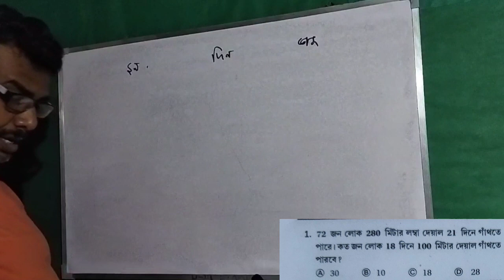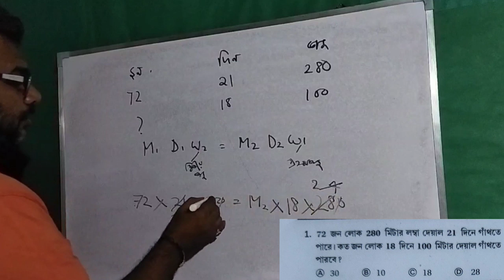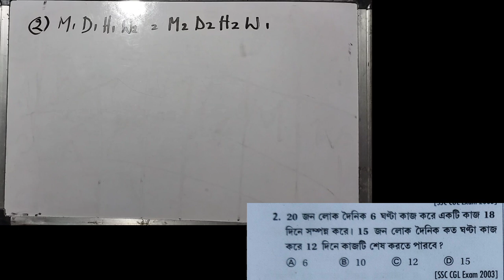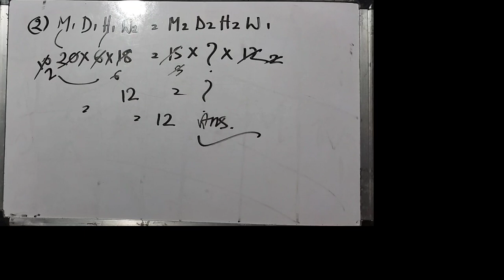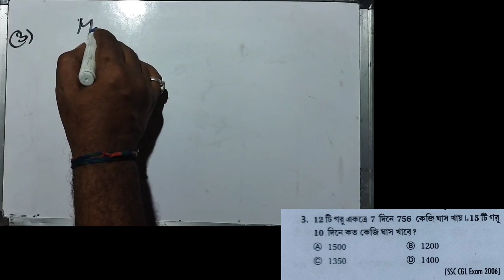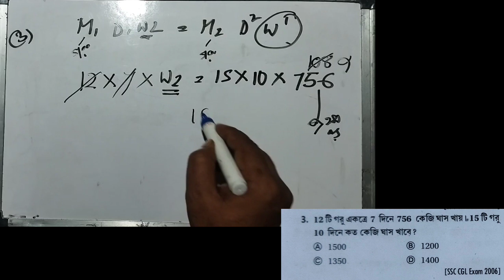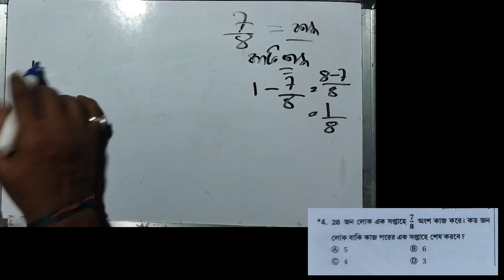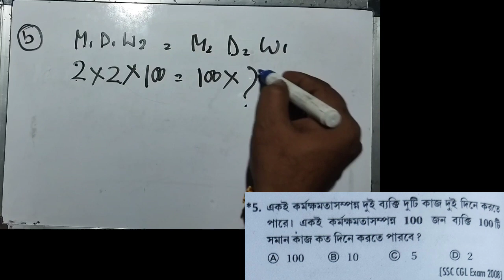সময় ও কার্য সুবির দাস| time and work math | time and work questions & ans.| udise nadia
time and work questions & ans.
udise nadia

সময় ও কার্য অঙ্ক|সুবির দাস স্যারের অঙ্ক | Subir Das's mathshortstick

স্পেনের ছাত্র ও ছাত্রী
UDISE NADIA এই ইউটিউব চ্যানেল তোমাদের সকলকে জানাচ্ছে আন্তরিক শুভেচ্ছা ও অভিনন্দন। তোমরা সকলেই তৈরি হও সরকারি চাকরির জন্য। এখানে আমি তোমাদেরকে অধ্যায় ভিত্তিক / বিভিন্ন সেট সমাধান সহ তোমাদের পরীক্ষা উপযোগী,অঙ্ক দিয়ে সাহায্যের হাত বাড়িয়ে দিয়েছি,তোমরা শুধু সাবসক্রাইব করে পাশে থাক। ধন্যবাদ🙏।
# Subir Das's mathsticks
# R S agarwal' s mathsticks
chanchal Ghosh's mathsticks
# Arient mathsticks
Rakwsh jadab mathsticks
𝙜𝙠 & 𝙜𝙞
𝙢𝙖𝙩𝙝 𝙩𝙧𝙞𝙘𝙠𝙨
𝙛𝙧𝙞𝙚𝙣𝙙𝙡𝙮 𝙩𝙚𝙖𝙘𝙝𝙞𝙣𝙜
subir das reasoning
r s agarwal reasoning
chanchal ghosh reasoning
arient reasoning
ssc reasoning
mts reasoning
tet reasoning
reasoning classes
𝘼𝙡𝙡 𝙩𝙮𝙥𝙚𝙨 𝙤𝙛 𝙢𝙖𝙩𝙝𝙨 𝙛𝙧𝙤𝙢 𝙗𝙖𝙨𝙞𝙘 𝙩𝙤 𝙝𝙞𝙜𝙝সব ধরনের ক্লাস ও নোট দুই পাবেন এই ইউটিউব চ্যানেল টিতে। এ জন্য তোমাদের ধন্যবাদ।
𝙞𝙣 𝘽𝙚𝙣𝙜𝙖𝙡𝙞, 𝙆𝙤𝙡𝙠𝙖𝙩𝙖 𝙋𝙤𝙡𝙞𝙘𝙚 𝘾𝙤𝙣𝙨𝙩𝙖𝙗𝙡𝙚 𝙈𝙖𝙩𝙝, 𝙈𝙏𝙎  in my channel  সবাইকে স্বাগতম। এই চ্যানেলে 𝙎𝙎𝘾, 𝙋𝙎𝘾, 𝙍𝙍𝘽 𝙉𝙏𝙋𝘾, 𝙂𝙍𝙊𝙐𝙋 𝘿, 𝙒𝘽𝙋 কনস্টেবল, 𝙎𝙄, 𝙆𝙤𝙡𝙠𝙖𝙩𝙖 𝙋𝙤𝙡𝙞𝙘𝙚 কনস্টেবল, 𝙎𝙄, 𝙒𝘽 𝙁𝙤𝙤𝙙 𝙎𝙄, 𝙒𝘽𝘾𝙎 সহ সমস্ত সরকারি চাকরি পরীক্ষার অঙ্ক সবথেকে সহজ ও সংক্ষিপ্ত পদ্ধতিতে করানো হয়।  তাছাড়া  𝙂𝙆,𝙂𝙄 𝙖𝙣𝙙 𝙚𝙣𝙜𝙡𝙞𝙨𝙝- সব বিষয়ে নোট ও দেওয়া হয় এবং 𝙘𝙡𝙖𝙨𝙨𝙚𝙨 ও করান হয়-এই ইউটিউব চ্যানেল টি তে। সুতরাং বাড়িতে বসে অঙ্কের সম্পূর্ণ সিলেবাস কভার করতে ও যেকোন পরীক্ষায় অঙ্কে 𝙛𝙪𝙡𝙡 𝙢𝙖𝙧𝙠𝙨 পেতে অনুগ্রহ করে আমার চ্যানেলটি সাবস্ক্রাইব করুন এবং বেল আইকনটি প্রেস করুন চ্যানেলের ভিডিও নোটিফিকেশন সবার আগে পেতে। আপনাদের সফল করতে আমরা বদ্ধপরিকর।

বিনীত

udise nadia
তোমাদের ডি এম স্যার